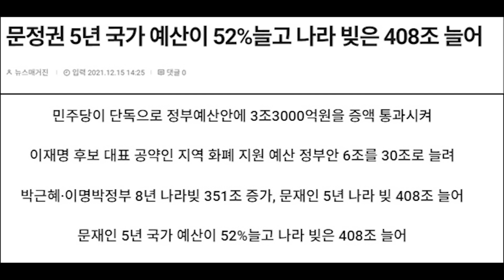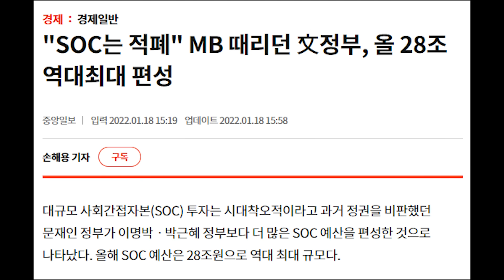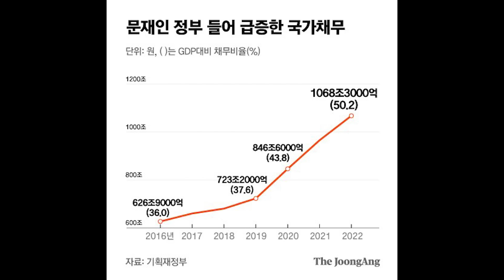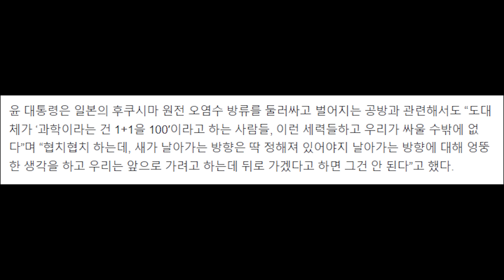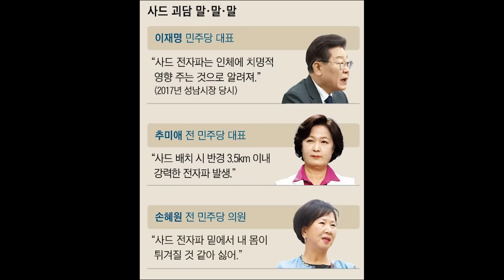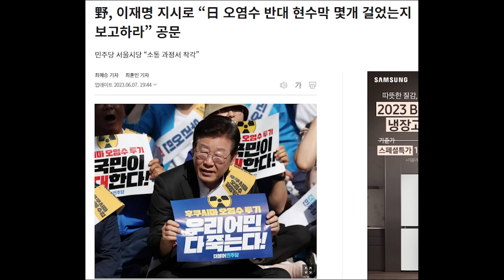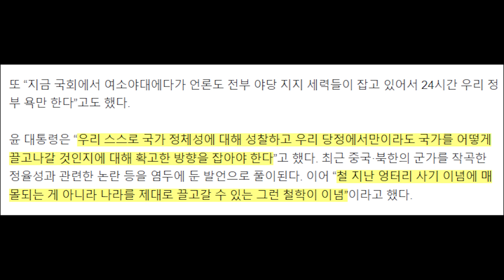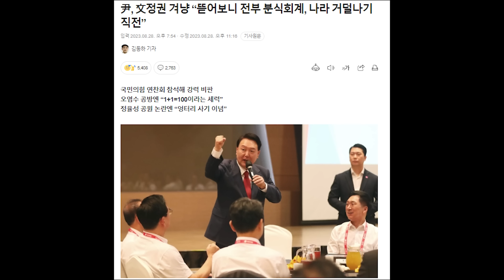'윤' 대통령, 정권교체 후 살펴 보니 '문' 정권 분식회계 나라 거덜날 뻔...